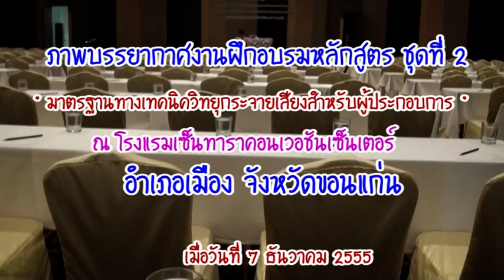บรรยากาศ งานฝึกอบรมหลักสูตร มาตรฐานทางเทคนิคของเครื่องส่งวิทยุกระจายเสียงสำหรับการทดลอ